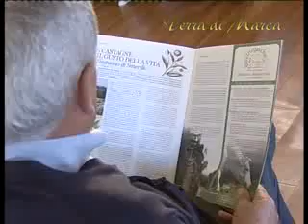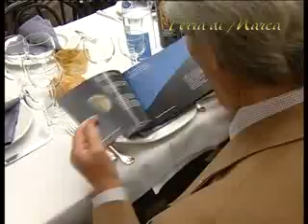Associazione Cuochi del Fermano